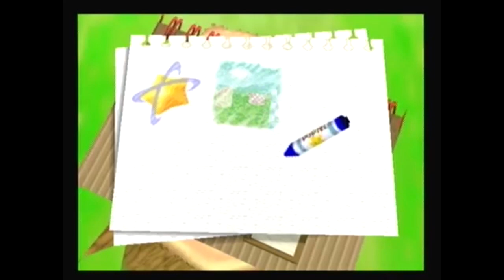Kirby 64 but Every Enemy Death is Amplified 36dB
Kirby 64 but Every Enemy Death, Powerup, and every time Kirby is damaged is Amplified 36dB. Also, Waddle Doo is a normie.